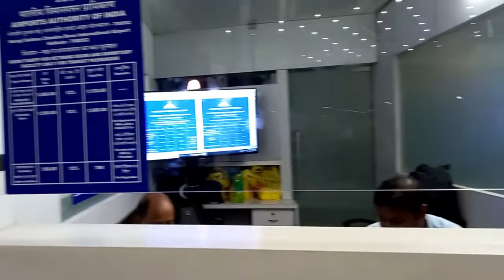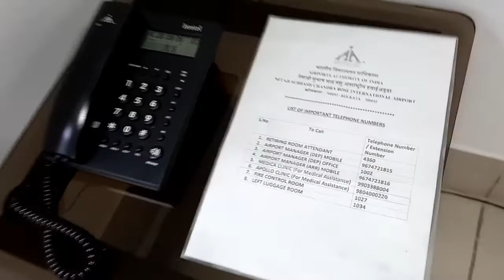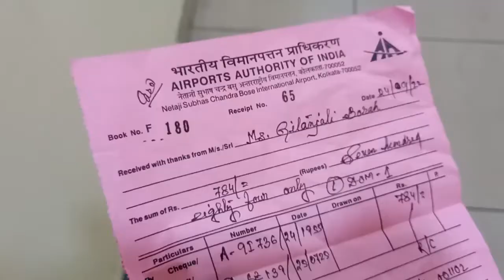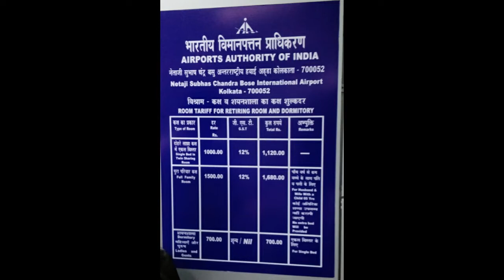Kolkata Airport Retiring rooms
Retiring rooms at Kolkata Airport, budget friendly accommodation within the airport. Single, Double and Sharing dormitory facilities are available.
Price details for one night:
Single bed in twin sharing: 1000/-+GST
Double family rooms: 1500/-+GST
Dormitory (separate for both ladies and gents): 700/-+GST